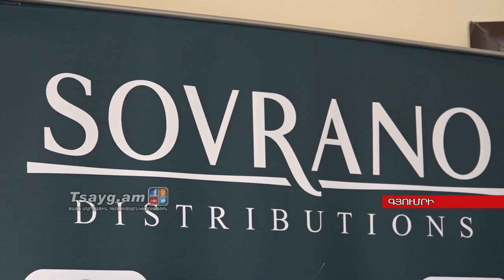Գյումրեցի ընտանիքի ամանորի երազանքն իրականացավ, Tsayg.am